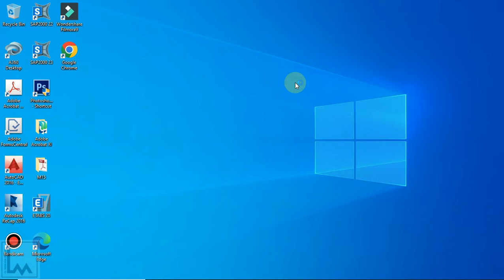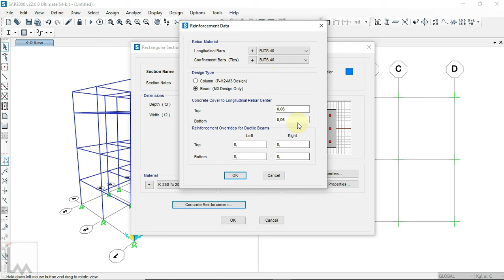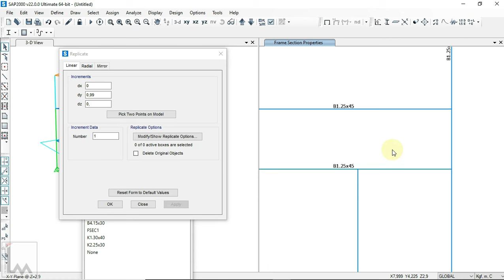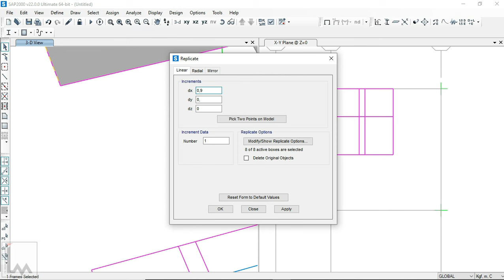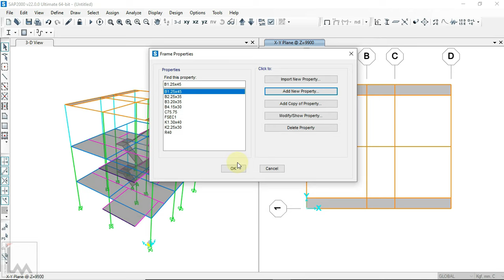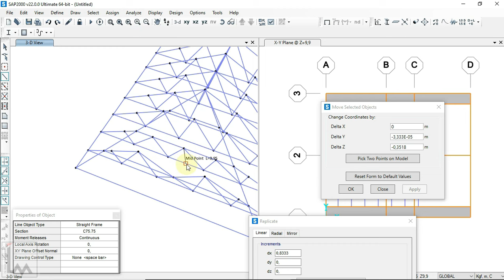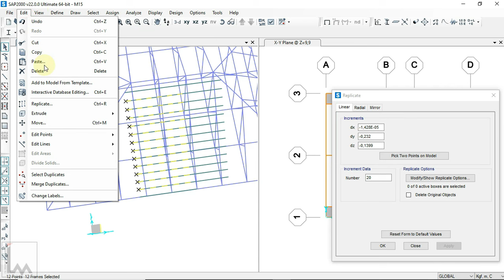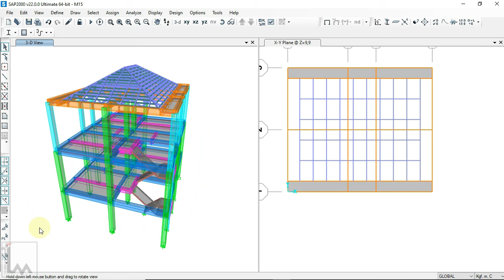SAP2000 : DESAIN STRUKTUR + RANGKA ATAP BAJA RINGAN RUMAH TINGGAL 3 LANTAI (PART 1)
Pada kesempatan ini kita akan sama-sama belajar untuk menganalisa dan mendesain struktur & rangka atap baja ringan pada rumah tinggal 3 lantai di SAP2000.

Terima kasih
SNI1726:2019
SNI1727:2020